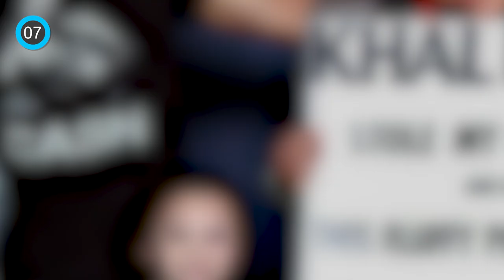Jason Momoa Loves Trolling Fans In Couple Photos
Let's face it, actor, Jason Momoa is not only one of the coolest guys around, but he's also pretty easy on the eyes. So naturally, the star receives numerous fan photo requests from the ladies - but don't worry Momoa has found a brilliant way to make their partners feel included. The Aquaman star has begun ceremoniously trolling couples on camera by pretending to steal women from their significant others and it's hilarious.

Perhaps you remember our story on Denver Comic Con attendee Liz? The fan told the story of her Momoa troll experience and it made us love the actor even more.“It’s true that I did kind of want to have my own picture (really, who can blame me?), but in reality, the only thing my husband “wasn’t comfortable with” was actually just the idea of us spending that much money on a picture if he wasn’t going to be in it, so he decided to make the most of it,” she recalled. “He handled it expertly: “Will you do prom pose with my wife while I stand photoshopping distance away?” “Hell yeah!” was Momoa’s immediate response. Before I knew it, the camera flashed, and everyone in the booth around us was laughing. As we were shuffled toward the exit, I heard Momoa call out, “My man – that’s going to be the best one!” The husband even took the idea one step further and had the actor sign over his face.